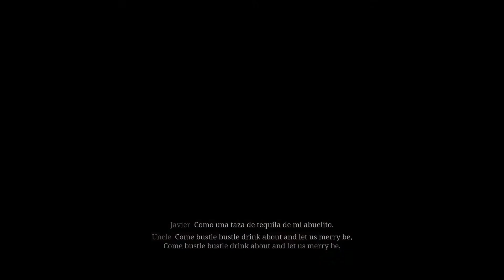RDR2 ps5 playthrough